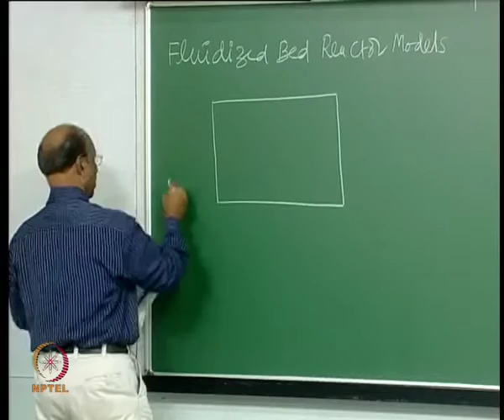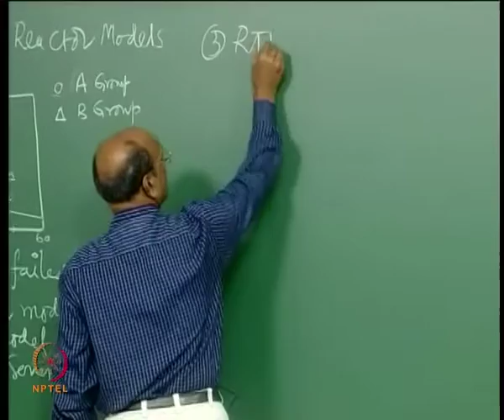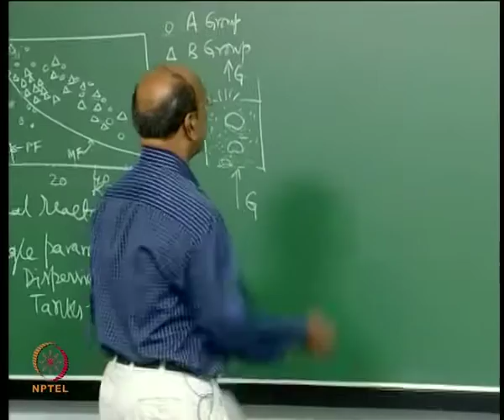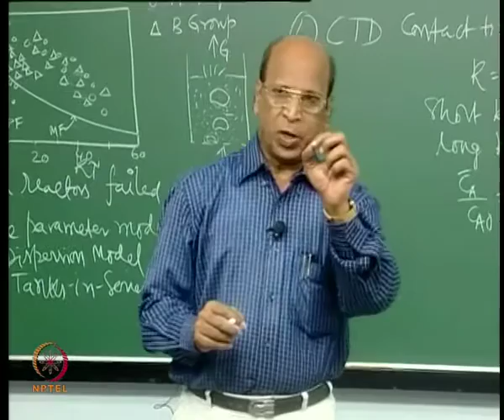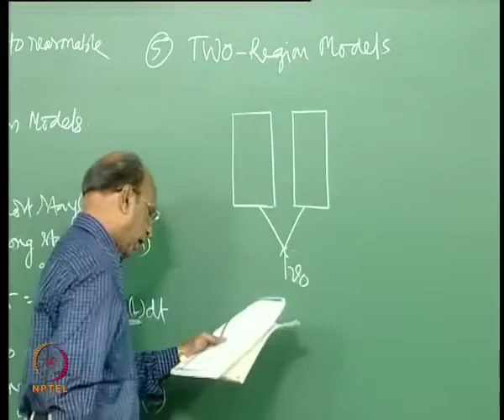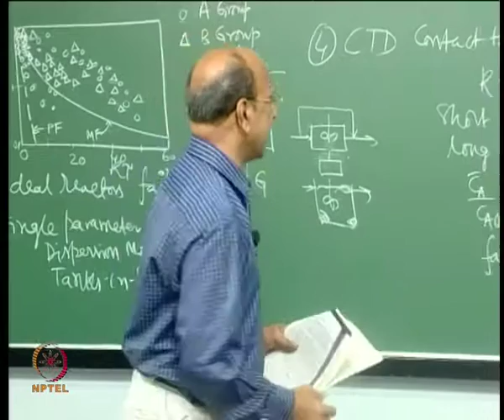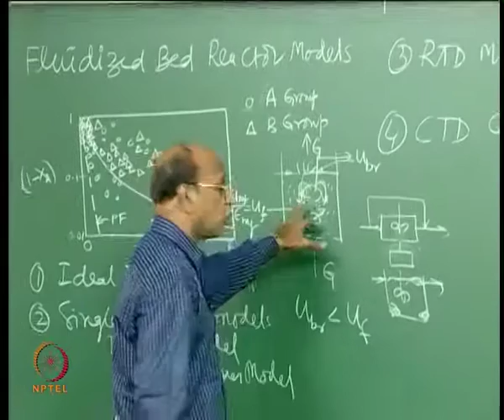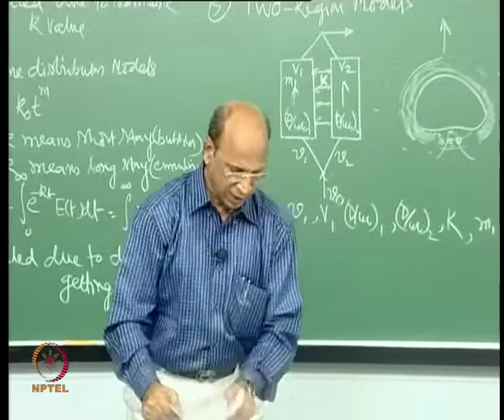Mod-01 Lec-40 Contd. (Fluidized bed reactor Models)